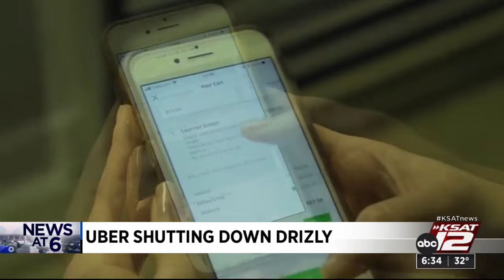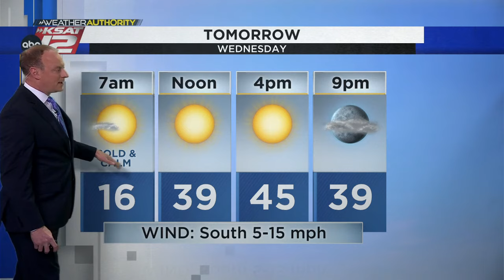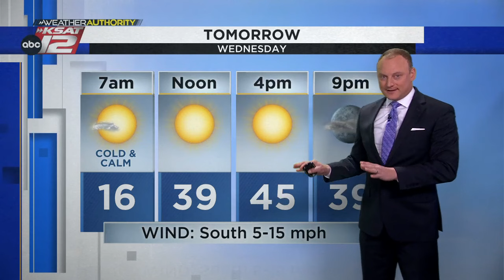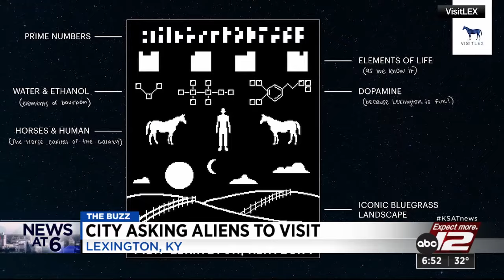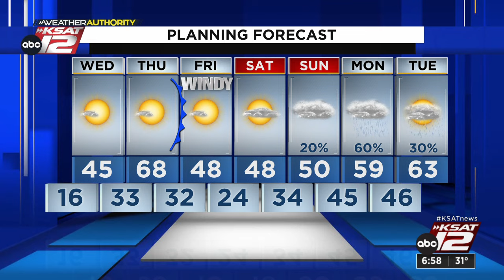KSAT12 News at 6:30 : Jan 16, 2024